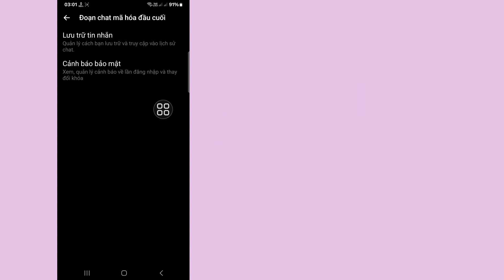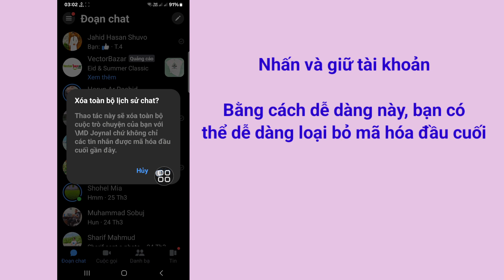Cách tắt/Xóa mã hóa đầu cuối trong Messenger 2024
Xin chào người xem Chào mừng bạn đến với Solutions Box.  Ở đây trong video này bạn sẽ tìm hiểu.  Cách tắt/Xóa mã hóa đầu cuối trong Messenger 2024
 .  Hãy xem hết video này và làm theo tất cả các bước của tôi mà không bỏ qua.  Đó là phương pháp siêu đơn giản và dễ dàng.

 🌺Cám ơn đã xem

 Cách tắt mã hóa đầu cuối trên Messenger 2024
 cách xóa mã hóa đầu cuối trên Messenger
 Messenger tắt mã hóa đầu cuối
 Tắt mã hóa đầu cuối trong Messenger
 Loại bỏ mã hóa đầu cuối trên Messenger

Mã hóa
Tin nhắn